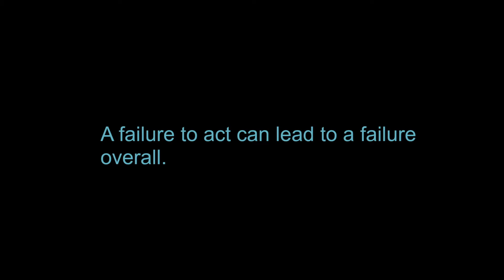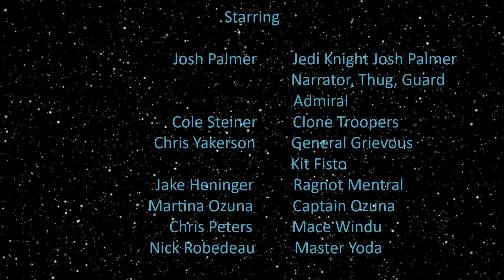My Lego Clone War S01 E08: Separatist Schemes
With Grievous preparing to attack Coruscant, Josh and Gardo must escape prison and deal with Ragnot Mentral.